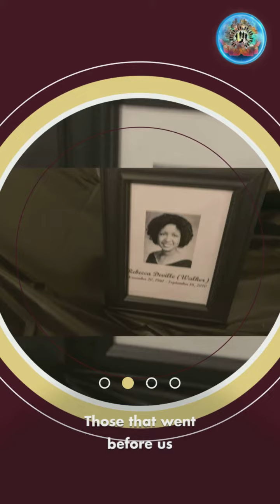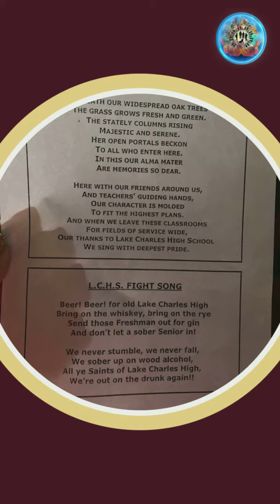Class of 79 Pat’s of Henderson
@Magisto Lake Charles High